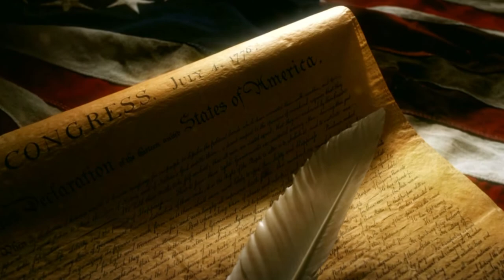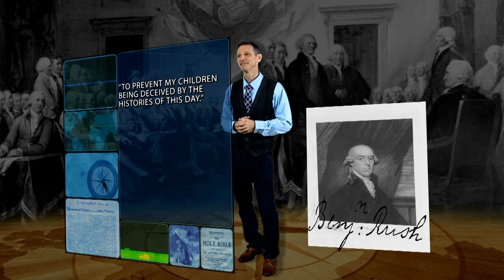The Good Life - Robin Bertram and Christina Paul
Guests: Robin Bertram and Christina Paul
This program is produced by Darlene Greenlee for CTN.  Show number:  GL05374HD CC  Aired 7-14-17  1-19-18